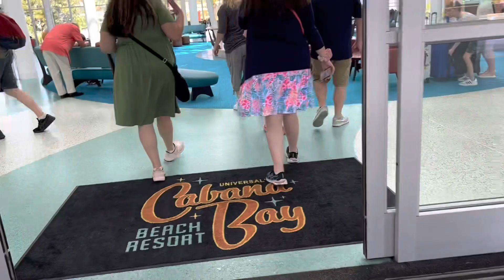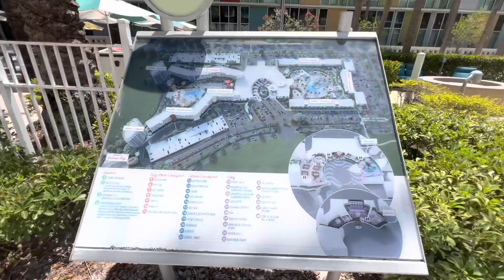Welcome to Universal’s Cabana Bay Beach Resort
I got to take a tour of Universals Cabana Bay Beach Resort last week and brought you guys a king for the ride. What a nice resort specifically for bigger families! greatadventure familyfun orlando travel travelagent travelagentlife orlandoflorida universal cabanabay universalorlando universalstudios islandsofadventure.